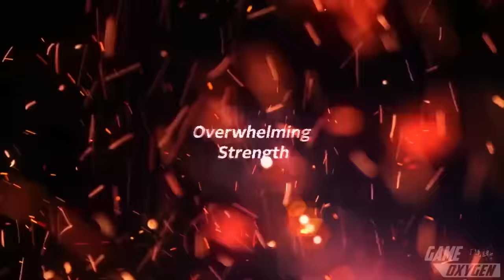🔥 Dragon Ball Sparking ZERO! NUEVAS MECANICAS de GAMEPLAY e INTROS ESPECIALES!!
OFERTAS SEMANALES y ahora un CASHBACK del 15% Extra!!

🔥 NUEVAS MECANICAS de GAMEPLAY en DragonBallSparkingZERO !
Tendremos INTROS ESPECIALES como en DRAGON BALL FIGHTERZ!?